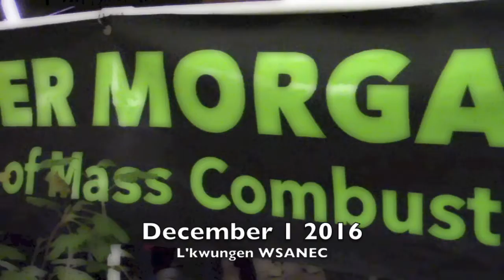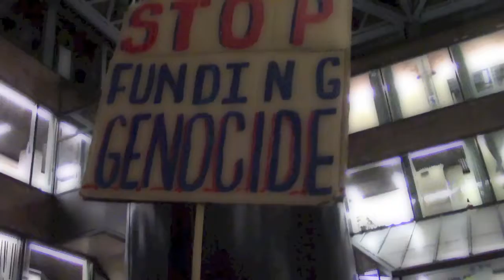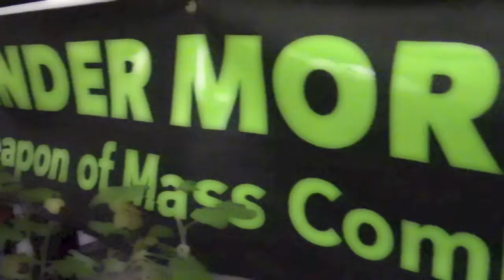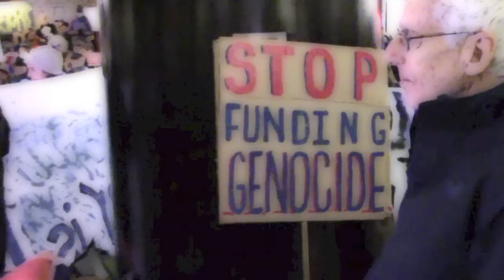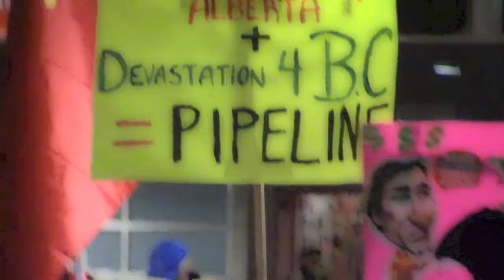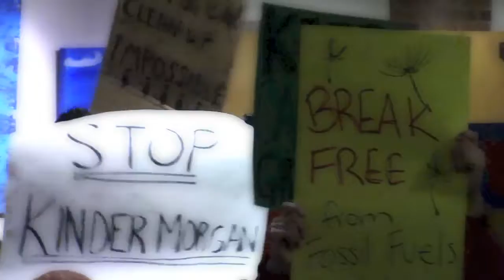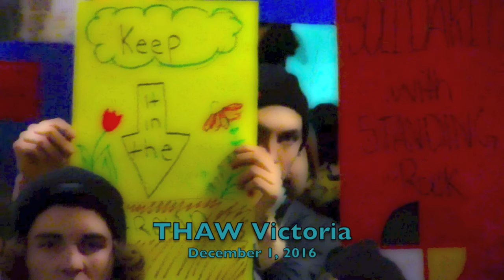Standing Rock to Salish Sea's:NO Pipeline Solidarity (Prt2)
This action was done in L'kwungen WSANEC Territory

Indigenous water protectors and land defenders ( and their allies) at the Camp of the Sacred Stones and Red Warrior Camp, are currently in a protracted unarmed struggle against Big Oil expansion, in defending against the construction of the $3.8 billion, 1,100 mile fracked-oil Dakota Access Pipeline, slated to be laid underneath the Missouri river.

Water protectors are living through a growing deterioration of human rights conditions including militarized police repression and brutality, mass arrests, police dog attacks, the use of stun grenades, water cannons in sub- zero temperatures, mace, rubber bullets and the threat of eviction ( from their own territories!) as the systemic violence of neo- colonialism is repeated...but with great and growing resistance!

They are calling on allies across the world to take urgent solidarity action on December 1st against the pipeline companies and financial institutions bankrolling the pipeline construction.

Canadian financial institutions, TD Securities, Royal Bank of Canada and ScotiaBank have provided an almost billion dollar line of credit, directly financing and profiting from the Black Snake of destruction, money far better spent on green energy alternatives to dangerous and toxic fossil fuel expansion.

We are joining people of conscience around the world to demand that Canadian banks withdraw their support for this project, stop profiting off the lands and lives of indigenous frontline communities and that members in the local community remove their assets and close their accounts and share this powerful personal action on social media to send a message to TD, RBC and SB that Canadians don't support energy infrastructure projects that brutally violate indigenous land and water rights, risk toxic contamination of rivers and precious freshwater resources, coastal ecosystems and worsen an already out- of- control global climate crisis.

We join together in solidarity, from Standing Rock to the Salish Sea, from DAPL to the proposed Kinder Morgan TMX, for water, for our nonhuman relations, for climate justice and indigenous sovereignty, to say: Cut the finances for Dakota Access Pipeline and all other pipelines, tankers and rail expansion of fossil fuel developments and energy projects that don't have indigenous consent or public support. The time to finance safe, green energy alternatives is now!

We met in the library courtyard, marched, chanted, drummed, danced, prayed, sat- in, we leafletted and lead a procession of solidarity for the earth and her defenders, to the banks at Fort and Douglas, that finance death and destruction for profit.

People brought banners, placards, noisemakers and spirit!

We approached and invited L'kwungen and Esquimalt First Nations to welcome visitors for this event.